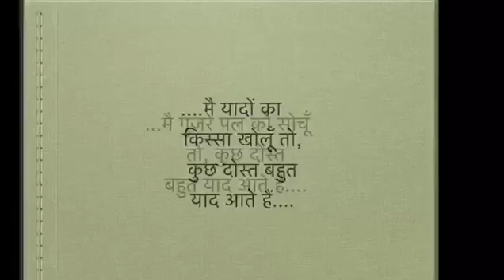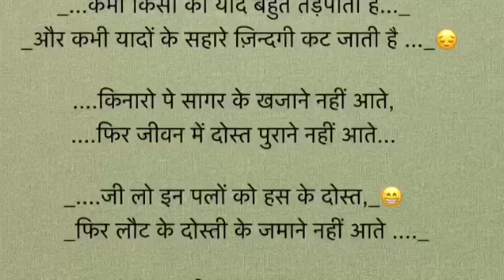Friendship poem by Harivansh Rai Bachchan